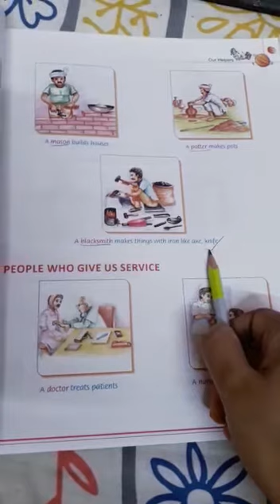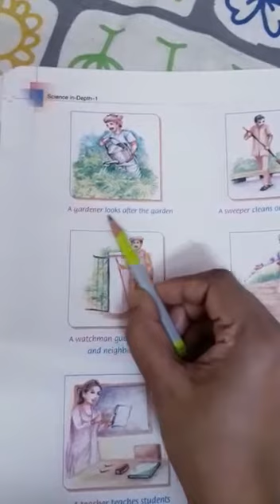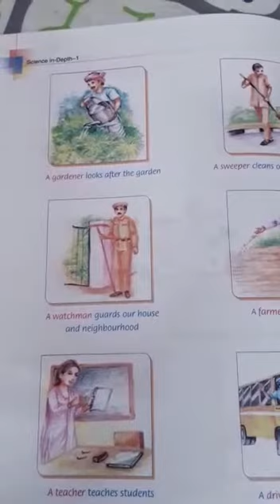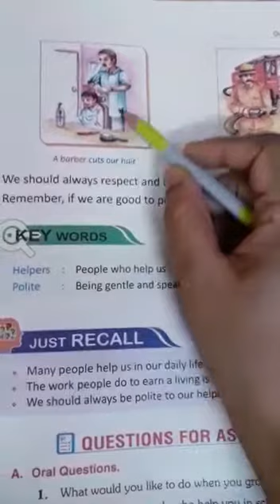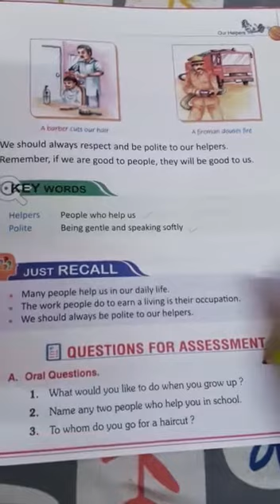Std I science